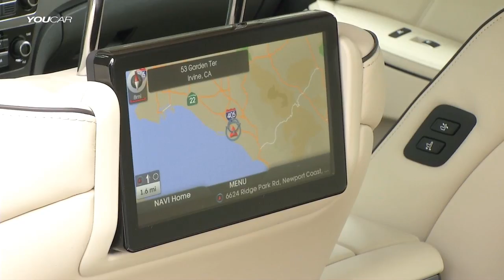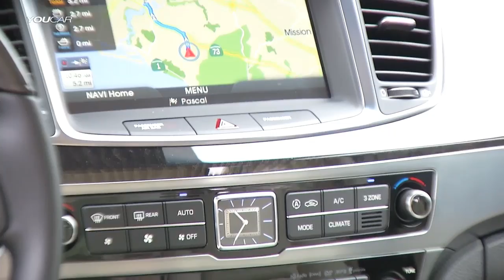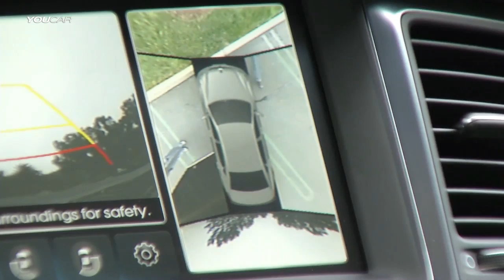► 2016 Hyundai Equus - Interior and Exterior Walkaround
For 2016, Hyundai Equus adds the availability of Hands-free Smart Trunk with Automatic Opening to the Ultimate model, for even more luxurious convenience.

The Equus exterior conveys a premium-sport design message, with a 19-inch turbine-blade alloy wheel design in a polished silver finish that relays motion whether parked or on the open highway. The front grille chrome bars are thin, with sharp contrast to the blacked-out portions of the grille for a sporty look, while the front fascia offers a modern premium appearance that includes lower fascia opening strakes. The headlamps offer jeweled design elements and include chrome contrasted with black-out finishes for a distinctive appearance and LED fog lamps are standard. Side mirrors offer enhanced aerodynamics and tail lamp graphics for a horizontal theme.

All Equus driver-interface displays are generous, with a large, 7-inch Thin-film Transistor (TFT) LCD center cluster display for Signature models, a 12.3-inch, fully-digital TFT LCD center cluster display for Ultimate models, and a standard 9.2-inch center instrument panel LCD display. Dual high-resolution 9.2-inch rear seat entertainment monitors are available to rear passengers in the Ultimate model. All of Equus’ displays are large and legible, featuring premium-quality, high-resolution graphics. The Ultimate model’s large, fully-digital LCD display offers various driver menus that can be accessed directly via steering wheel haptic dial control, helping to keep the driver’s hands on the wheel for minimal driving distraction.

The 2016 Equus is powered by Hyundai’s 5.0-liter Tau DOHC V8 engine, producing 429 horsepower at 6,400 rpm and 376 lb.-ft. of torque at 5,000 rpm, with a higher specific output (85.8 hp/liter) than its normally-aspirated premium luxury competitors. The Tau V8 engine creates this high output level while retaining exceptionally smooth power delivery throughout its rpm range, without the turbo lag and surge exhibited by some forced-induction engines.

The 5.0-liter Tau also features direct injection technology. This high-pressure direct injection system (over 2,200 psi) dramatically increases power and torque, while reducing fuel consumption and emissions. The 5.0-liter Tau has a high 11.5:1 compression ratio for greater thermal efficiency and output. It also has a bed plate for improved block rigidity and lower NVH, as well as camshaft carriers and a roller timing chain to improve valvetrain stability.

This V8 engine offers premium engine technologies, including Dual Continuously Variable Valve Timing (D-CVVT), a tuned variable induction system, and low-friction diamond-like coatings (DLC) on piston skirts, rings and tappets. Even with these impressive power increases, EPA fuel economy is estimated at 15 mpg city, 23 mpg highway and 18 mpg combined.
The Tau V8 engine is coupled with a Hyundai-developed eight-speed transmission with SHIFTRONIC manual shift capability for enhanced acceleration and overall efficiency.